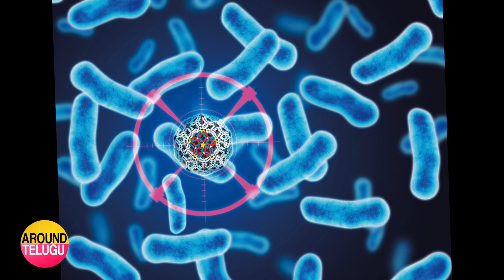కరోనా వైరస్‌ ఎక్కడ పుడుతుంది.. అది ఎలా వ్యాపిస్తుంది..Corona Virus Details In Telugu..Health Tips..